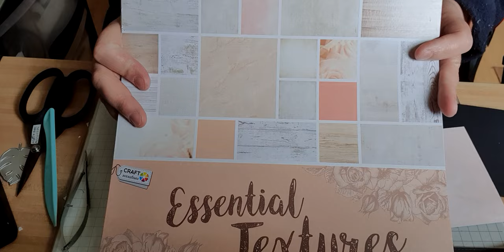1 die ACTION = 3 cartes carte, 3èmes carte simple pour débutant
1 die ACTION = 3 cartes, 3 èmes carte simple pour débutant

Je vous propose une troisième idée que nous pouvons créer avec ce die de chez Action